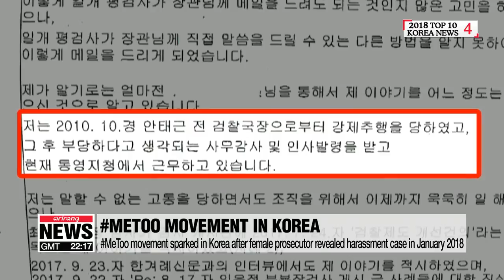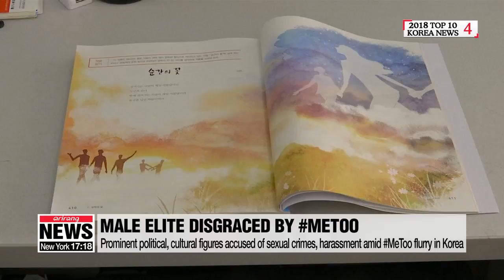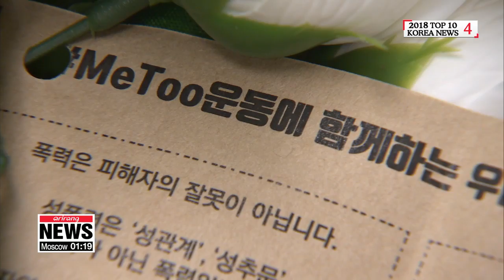How MeToo and WithYou movements spread in S. Korea in 2018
2018 10대뉴스: 미투운동에서 위드유 운동으로

2018 was also the year that the MeToo Movement exploded into the public consciousness in South Korea.
Our Oh Soo-young has more on how young women in Korea have been fighting for a future free of sexual harassment and abuse.

It started with a confession from female prosecutor Seo Ji-hyun who revealed the sexual harassment she'd suffered under a then-incumbent senior official of the Justice Ministry.
The MeToo Movement broke out with full force in South Korea in January, as Seo's televised interview led to public fury over the mistreatment and the career setbacks she had faced after she initially reported the incident.
Seo Ji-hyun's case was followed by more revelations by women who came forward to accuse influential men in South Korean society, mostly in political and cultural circles.
These include a provincial governor and liberal presidential contender who stepped down after his former secretary accused him of rape on multiple occasions.
A renowned filmmaker and an artistic director were charged with rape,... and a potential Nobel Prize winning poet was also disgraced after accusations of sexual harassment,... with his poems removed from school textbooks.
The movement soon spread across universities, schools and workplaces,... as girls and women began speaking out.
This soon gave rise to Korea's own WithYou movement,... where women rallied to show support for the female victims.
The movement also represents the stand against Korea's traditionally patriarchal society and work culture,... which has made women all the more vulnerable to abuse and discrimination,... while the country's conservative culture is deemed to have stifled them from speaking out.
The World Economic Forum's Global Gender Gap survey shows  South Korea ranks 115th out of 149 countries in terms of gender equality -- when it comes to economic participation and opportunities, educational attainment, health and survival, and political empowerment.
Since the start of the MeToo movement, there have been growing calls for stronger laws to prevent and punish sexual violence and harassment -- especially in the workplace.
And fundamentally, many have raised the need to root out the long-standing culture of discrimination against women,... and to listen to those who raise gender issues rather than dismissing them as overzealous feminists.
Experts say perceptions of gender issues have been changing for the better in light of the MeToo and WithYou movements this year,... but in order to go forward, more support for women and gender education is needed across all aspects of society.